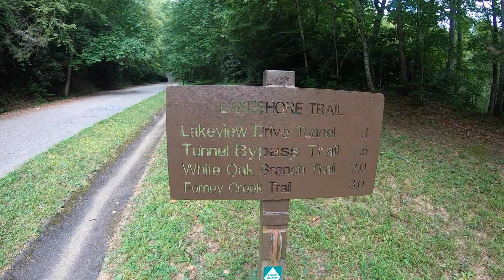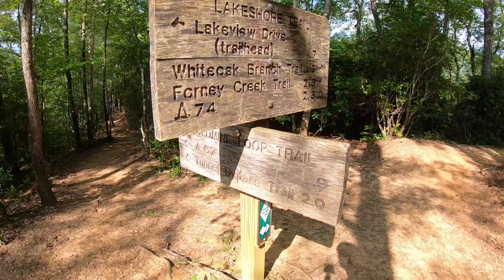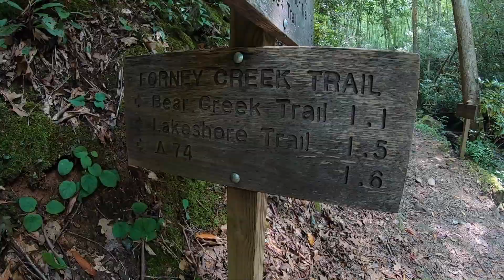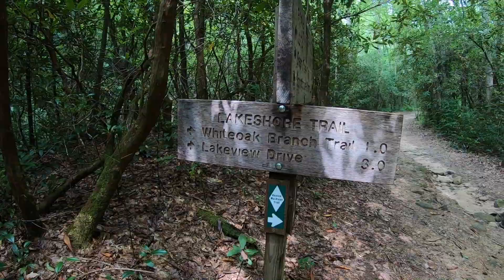Hiking Lakeshore, Whiteoak Branch & Forney Creek Trail Loop - Great Smoky Mountains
In August 2019, we hiked the Lakeshore Trail, Whiteoak Branch Trail & Forney Creek Trail loop in the Great Smoky Mountains National Park. We stayed in Bryson City, NC and took Lakeshore Drive to the Road to Nowhere and walked through the tunnel to start our hike. It was a hot and muggy day but it's always great to be on the trail!